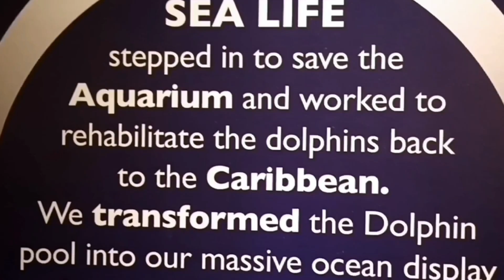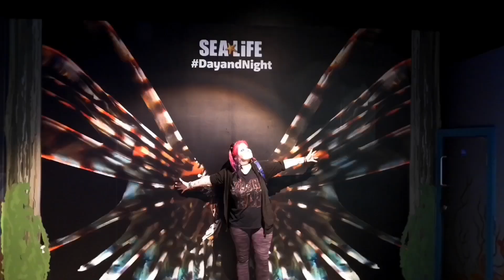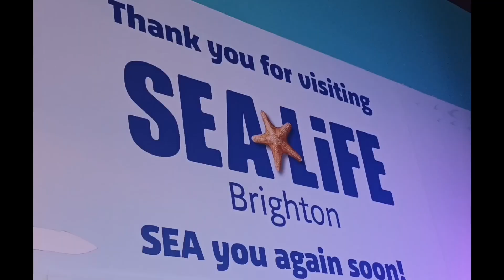World's Oldest Aquarium Brighton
I got treated to a relaxing day at the World's Oldest Aquarium,
in Brighton. We went into a section...I hadn't been in before too.
The last time I was here, it was for my 26 Birthday and It's still just as
beautiful as before. Honestly, I have to say...It's even better now,
not just because I haven't been to a part of this stunning place
before but there is more stuff, that's been added. I do highly
recommended coming here and it's great for a nice family day out ^_^
Sea Life Brighton was first opened as an aquarium in 1872 and was bombed
during the first world war. After being reconstructed it got reopened. Also,
this amazing aquarium used to have dolphins. Bet you didn't know that...
Well, in good time they did end up not keeping them, released the dolphins back to the wild.
Which is cools ^_^ Today Sealife Brighton features over 5,000 sea creatures and over
100 different species. Really is a magical and relaxing place.
A very much needed day trip away and thanks to
my partner for this lovely experience. Peace 'n' Love 'n' Enjoy 🐠